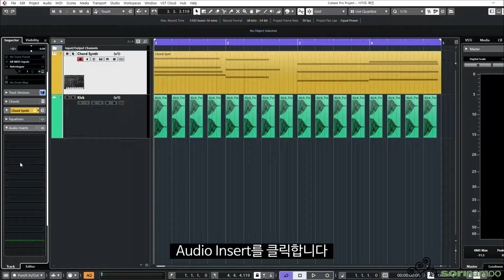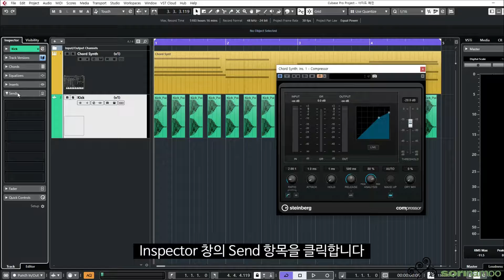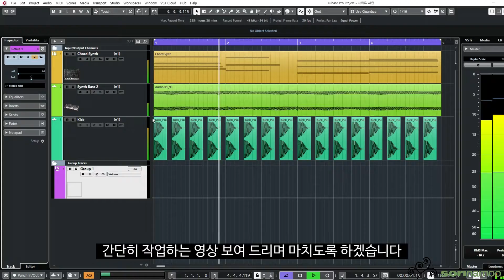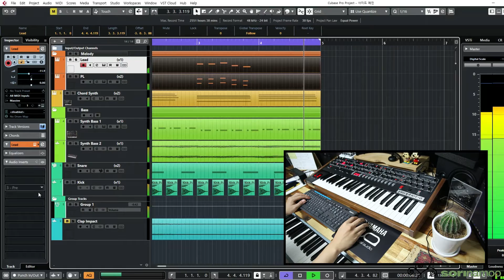[큐베상담] 큐베이스 상담소 #26 : 사이드체인 (Cubasee Clinic #26 : Side Chain)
믹싱 할 때
특정 악기의 소리를 다른 트랙에 전송하여
해당 트랙에 있는 이팩터를 이용한
소리의 크기나 필터의 옵션을 조정하는 것

주로 일렉트로닉 장르에 사용되고,
Kick 사운드에 활용 되는 경우가 있습니다.

따라하시면 되는데..
힘들지도 몰라요.. ㅎㅎㅎ